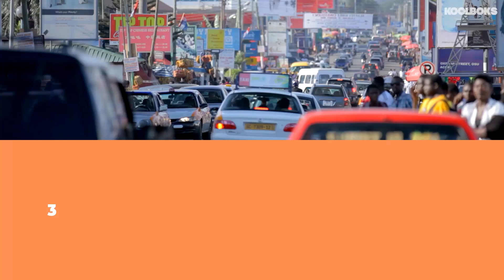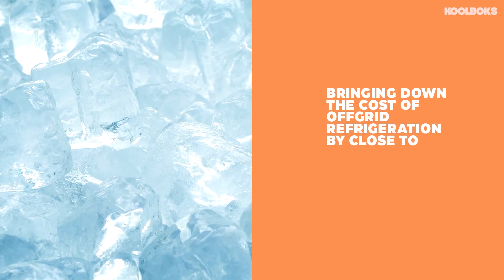Cooling like never before: Koolboks changes the game in Africa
Watch as Koolboks brings sustainable cooling to the streets of Africa, with off-grid solar refrigerators!

to speak with a Koolboks agent.